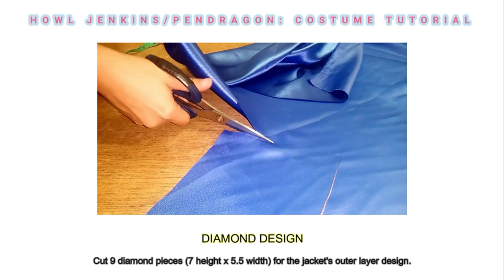Howl Jenkins Pendragon (Jacket Tutorial) | Howl's Moving Castle Cosplay Part 1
Here's the video on how I made Howl Jenkins Pendragon's jacket from Studio Ghibli's popular movie "Howl's Moving Castle" by Hayao Miyazaki.

Music I used:
-Orchestra Music
-Treat Yourself